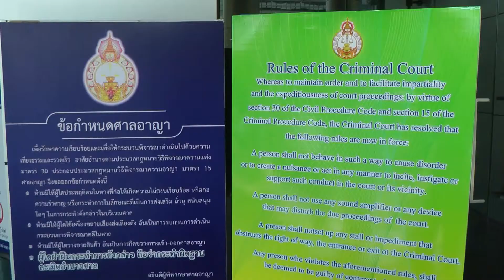ศาลอาญานัดไต่สวนคำร้องเพิกถอนการปล่อยชั่วคราว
ศาลอาญา นัดไต่สวนคำร้องเพิกถอนการปล่อยชั่วคราว ที่กรมสอบสวนคดีพิเศษ (ดีเอสไอ) ยื่นคำร้องขอให้ศาลเพิกถอนการปล่อยชั่วคราว พล.ต.ท.สมคิด บุญถนอม อดีตจเรตำรวจแห่งชาติ และ พ.ต.ท.สุรเดช อุดมดี จำเลยที่ 1 และ 4 ในคดีร่วมกับพวกอุ้มฆ่านายโมฮัมหมัด อัลรูไวลี่ นักธุรกิจชาวซาอุดิอาระเบีย  โดยวันนี้ฝ่ายดีเอสไอผู้ร้อง เตรียมพยานขึ้นเบิกความจำนวน 3 ปาก ประกอบด้วย นายธาริต  เพ็งดิษฐ์ อธิบดีกรมสอบสวนคดีพิเศษ และเจ้าหน้าที่ดีเอสไออีก 2 นาย  ส่วนฝ่ายจำเลยเตรียมพยานซักค้าน 3-4 ปาก Photographer  กุลพันธ์ ศิริพิมพ์อัมพร (Kunlaphun Sirimamporn)